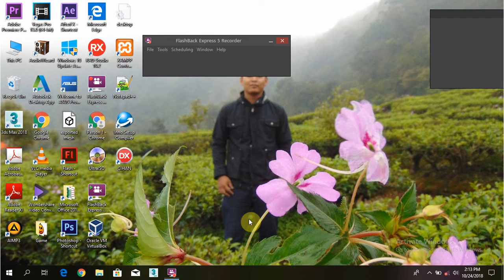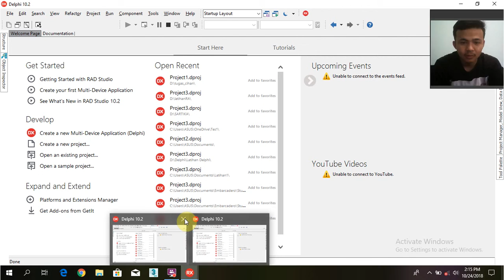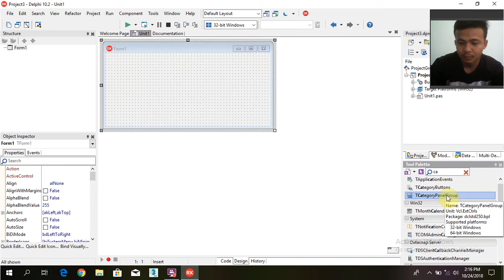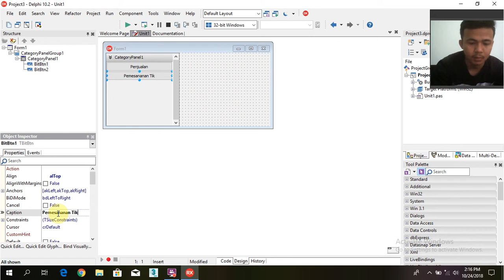tutorial penggabungan 2 Aplikasi di Delphi.10.2